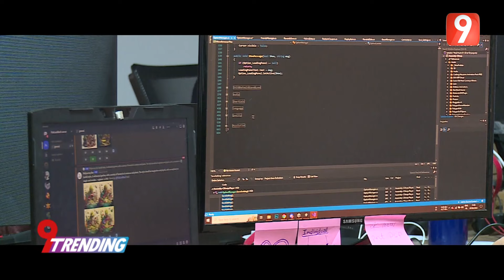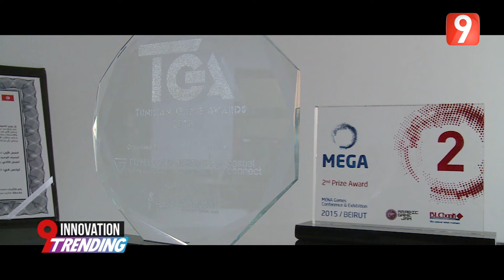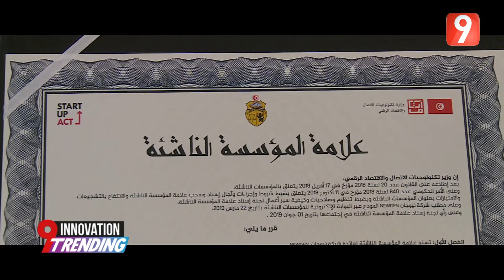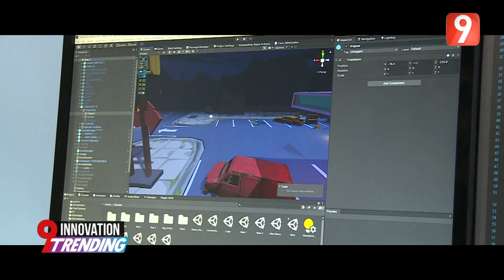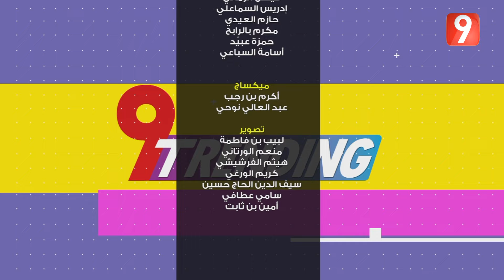9Trending EP73 P02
9Trending EP73 P02